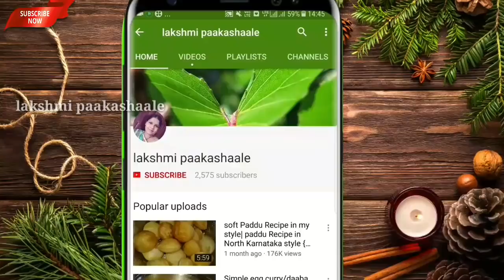ಒಮ್ಮೆ ಈ ತರ ಕೆಂಪು ಮೆಣಸಿನಕಾಯಿ ಚಟ್ನಿ ಮಾಡಿ ನೋಡಿ |fresh red chillchutney for chapathi, roti , dosa, puri,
fresh red chilli chutney
ingredients
fresh red chillies - 20
curry leaves
coriander leaves
oil
hing
coriander seeds
mustard seeds
cummin seeds - 1 tbsp
garlic - 20
salt to taste
tamarind - 1 tbsp